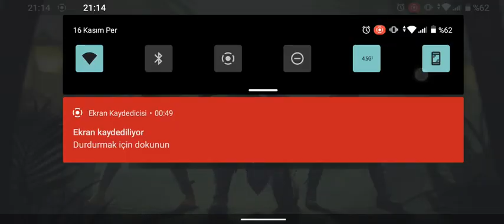Hulk vs Manyeto